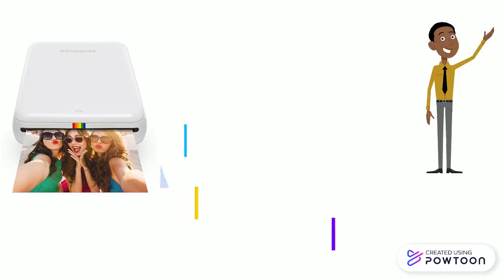Polaroid Zip Wireless Mobile Photo Mini Printer